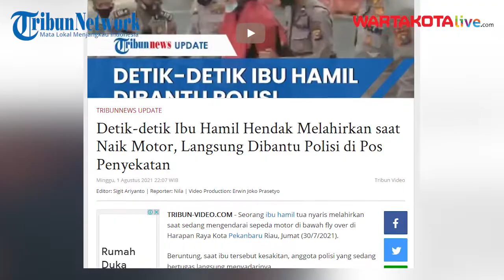Detik-detik Ibu Hamil Hendak Melahirkan saat Naik Motor, Langsung Dibantu Polisi di Pos Penyekatan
TRIBUN-VIDEO.COM - Seorang ibu hamil tua nyaris melahirkan saat sedang mengendarai sepeda motor di bawah fly over di Harapan Raya Kota Pekanbaru Riau, Jumat (30/7/2021).
Beruntung, saat ibu tersebut kesakitan, anggota polisi yang sedang bertugas langsung menyadarinya.
Anggota polisi dari Ditlantas Polda Riau tersebut langsung membantu sang ibu dan membawanya ke rumah sakit menggunakan mobil.

Ibu# Melahirkan#Motor